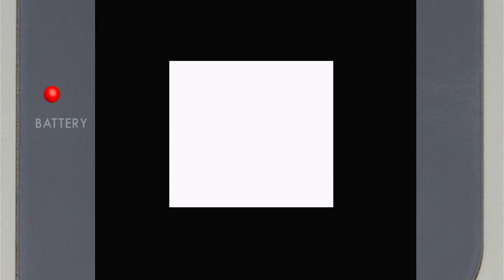Rainbow Islands Challenge: Score Attack Nintendo Game Boy Color Emulated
Rainbow Islands
Challenge: Score Attack
Nintendo Game Boy Color | Emulated
EmuELEC